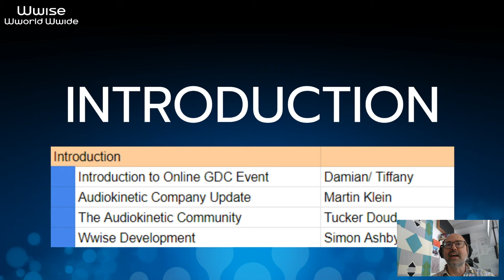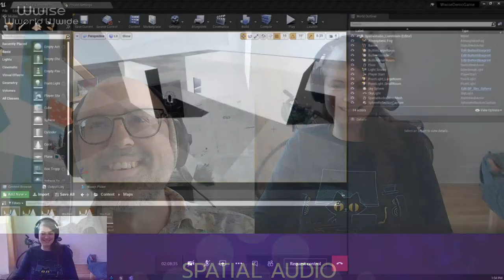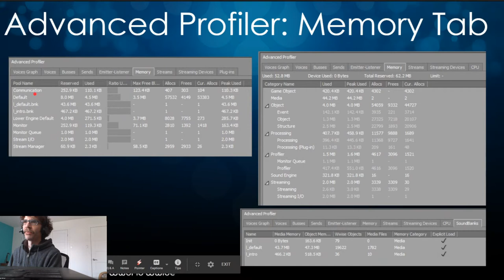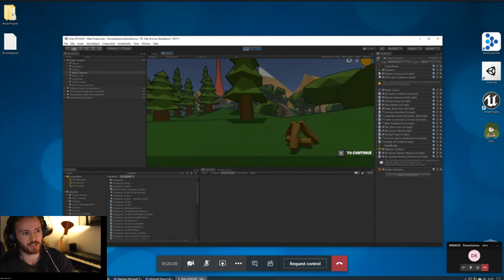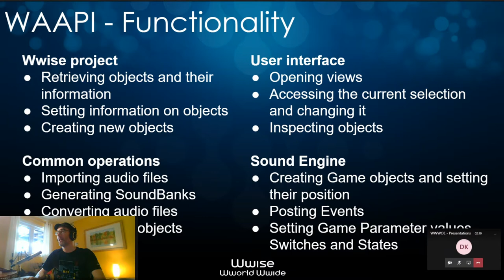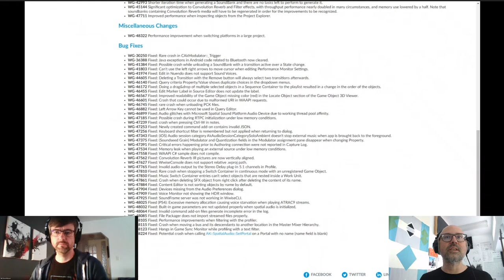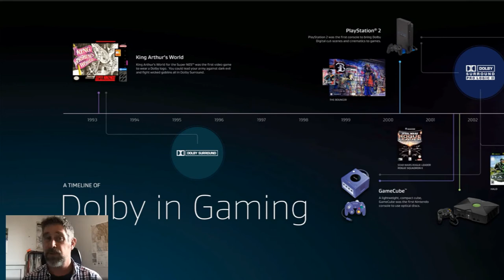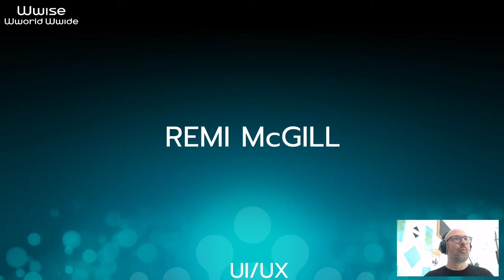Wwise Wworld Wwide Online Expo 2020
World Wide Online Expo on Wwise.
Schedule is approximated using the Eastern Timezone

00:00 Introduction

10:00 Introduction to Online GDC Event  Damian/ Tiffany
14:17 Audiokinetic Company Update Martin Klein
20:21 The Audiokinetic Community Tucker Doud
27:04 Wwise Development Simon Ashby

38:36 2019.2 What's New - Part 1

39:22 What’s New 2019.2 Overview  Genevieve Picard
49:00 Profiler Filtering  Damian Kastbauer
1:00:51 Spatial Audio  Thalie Keklikian
1:24:13 Break

1:33:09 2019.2 What's New - Part 2

1:34:17 Wwise Developer Interview Massive Entertainment
1:56:19 Memory Categories Martin Dufour
2:03:57 Wwise Console - Video Bernard Rodrigue
2:07:32 Media IDs in a Single File Michael Cooper

2:21:00 Integrations

2:21:52 Integrations Unreal: 1 Minute - Video
2:24:16 Unreal Integrations Benoit Santerre
2:34:00 Integrations Unity: 1 Minute - Video
2:35:33 Unity Integrations Mads Maretty Sønderup
2:44:03 Teaser - Video
2:44:45 Wwise Adventure Game - Announce

2:48:21 Plug-ins

2:48:35 Wwise Developer Interview Gearbox
3:09:46 Igniter Live  Jean Gravel
3:24:14 GME Plug-In Subscription Samuel Longchamps & Denys Weng-Law

3:34:25 WAAPI/ Authoring

3:34:37 WAAPI Bernard Rodrigue
3:39:14 WAAPI 1 minute - Video
3:41:16 WAAPI (Examples/ QA) Bernard Rodrigue
3:45:16 WAAPI TTS - Video
3:50:39 Command Add-Ons - Video

4:00:42 Support/ BizDev/ Education

4:01:03 Wwise Developer Interview Camouflaj
4:19:35 Bug Reporter & Community Bug Fixes Guillaume Renaud
4:30:07 BizDev - Licensing Ins and Outs/ Q&A Mike Drummelsmith
4:44:44 Education Nathalie Bouchard
5:00:32 Certifications Robert Brock

5:16:06 Previews & Upcoming Features

5:16:50 Dolby History & Headphones Andy Vaughan
5:38:07 SoundLab: Impact Ryan Done & Sean Soraghan
5:41:32 SoundLab: Impact - Video
5:51:49 Rooom/ Portals Automation - Video Nathan Harris
5:59:57 UIUX Remi McGill

6:14:27 Wrap Up

6:15:01 Wwise Developer Interview Guy Whitmore
6:36:38 Livestream Wrap Up Damian Kastbauer

6:39:43 AK Beverage

Live Group Chat Wrap Up - Link Distributed at the close of the Livestream